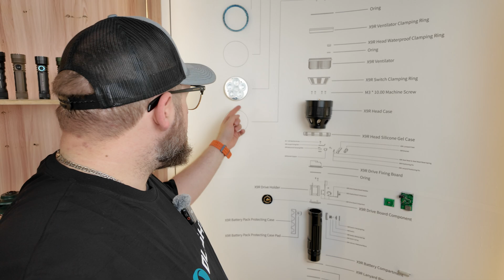Olight 101 - What’s Inside a Flashlight? Parts & Functions (#2)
Ever wondered what’s really inside your flashlight? In this Olight 101 episode, we break down every part — from the bezel and lens to the LED, pocket clip, buttons, and more — to show how each piece works together to light your way.

Which flashlight part do you think is the most important?

00:00 Intro
00:25 Bezel
01:36 Lens
01:51 Reflector
02:36 TIR optics
04:12 LED
04:55 Body(Heat Dissipation, Materials, and Grip Surface)
06:45 Pocket Clip
07:28 Buttons
09:05 Tail Cap & Tail Switch
10:00 Lanyard Hole
10:19 Sum